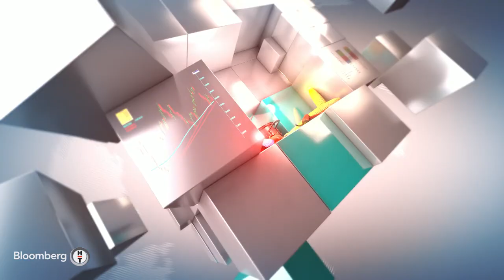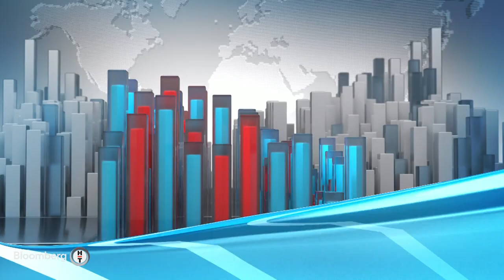Yumurtada üretici ve tüketici fiyatlarının seyri - Akıllı Tarım | 05.04.2022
Konuk: YUMURTA ÜRETİCİLERİ, ÜRÜNLERİ VE SANAYİCİLERİ DERNEĞİ (YÜSAD) BAŞKANI METİN AKMAN